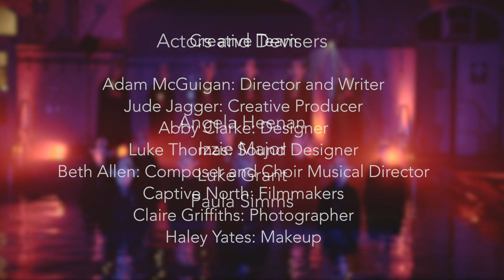Bathkeepers The Journey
Journey through the research of the BathKeepers Secret